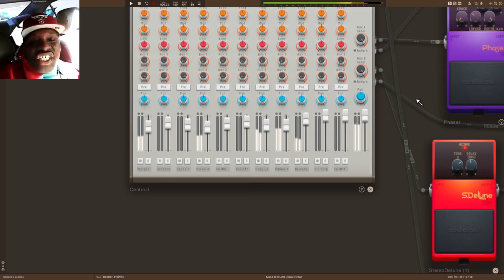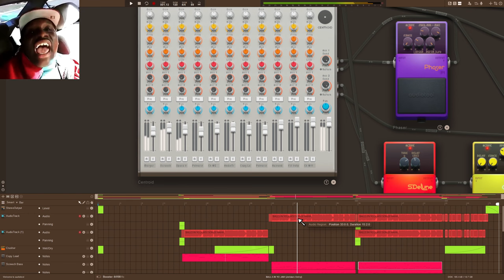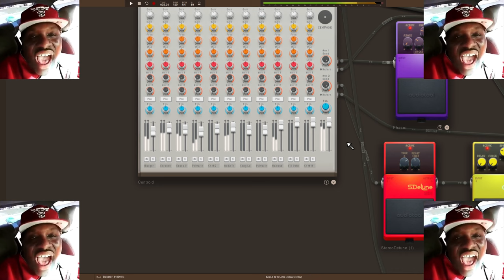I Remixed the Balls In Yo Jaws Song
I remixed this back in 2021 when it was popular. Someone on Audiotool had set up a remix contest for this, and the prize was $100 so you know I had to cook. Hear me out man, $100 is $100.

Thank you all for listening, and I hope you've enjoyed my music!!

I make music for Video Games! :)